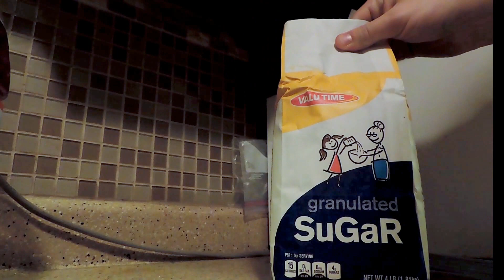The Easy Way to Make Wine From Store Bought Juice 🍷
This is the quick and easy on how to turn a bottle of store bought juice into wine. This is an easy simple recipe to make a delicious wine from juice. It can be just about any juice you want you just have to make sure the juice doesn't have any preservatives that would interfere with a fermentation. Examples of these would be: sodium benzoate or potassium sorbate. This is typlically not a juice I would choose for wine making but I had it sitting around and figured I would make a video that would in return help someone out. Make sure to shake well and mix ingredients before adding the yeast that way all the sugar, citric acid, nutrients and Pectic Enzyme get mixed well. I purchase all my supplies from Homebrewing.org or Amazon.com

Recipe: Per Gallon
1 gallon of Juice (Welch works well)

2 pounds of cane sugar (less is you want a dryer wine. Aim for an OG of 21 Brix or 1.007)

1/2 Tsp. Yeast Nutrient

This video was inspired by Kentucky Homestead's Mead videos make sure to check his channel out.